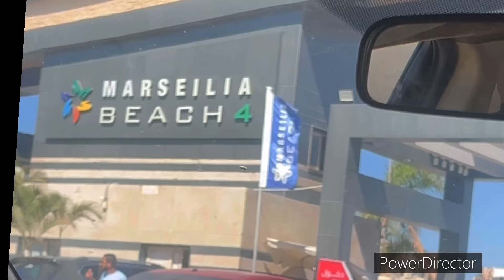زرنا مصر بعد ٧سنين غربه (تجربتي في الساحل الشمالي) (north coast)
نزلنا مصر اسبوعين بعد سبع سنين غربه كان نفسي ازور اماكن كتير بس الاجازه كانت صغيره جدا الارباد انبسطتت جدا
كنت نازله عشان كتب كتاب اختي وبعدين رحنا الساحل الشمالي اول مره أروحه ومش هتكون آخر مره ان شاءلله
تفاصيل شركه العربيه ال وصلتنا المطار والسايت بتاعها:

اسمها Notts car

وتفاصيل بوكينج الساحل
مستر محمد فرج